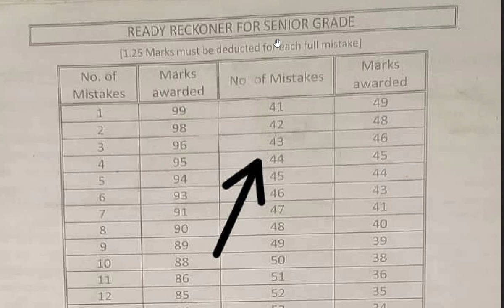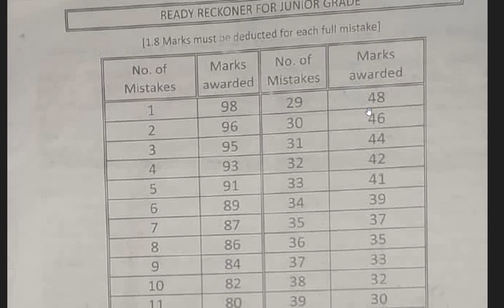typewriting exam pass mark details இது எடுத்தால் போதும் Pass last Updateeeeeeeeeee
Senior Batch 3 August 2023 Typewriting Exam Question Paper | Typewriting Question Paper 2023

Senior Batch 4 August 2023 Typewriting Exam Question Paper | Typewriting Question Paper 2023

Senior Batch 5 August 2023 Typewriting Exam Question Paper | Typewriting Question Paper 2023

 TNDTE Typewriting Hall Ticket August 2023 Download

TNDTE Typewriting Hall Ticket 2023
TN GTE Typewriting Hall Ticket 2023
TNDTE Shorthand Test Hall Ticket 2023
TNDTE Typewriting Hall Ticket 2023 contains the following details:
How to Download the TNDTE GTE Typewriting/ Shorthand Test Hall Ticket 2023
typewriting hall ticket 2023 download
typewriting exam hall ticket download